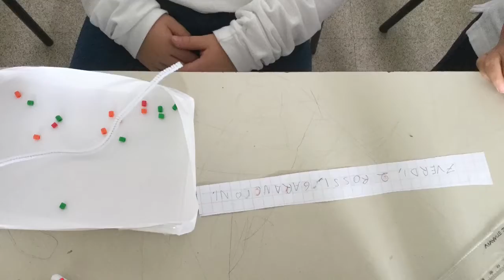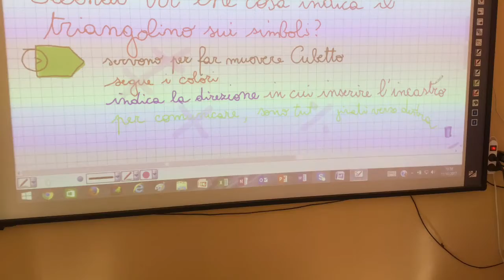Europe Code Week 2017